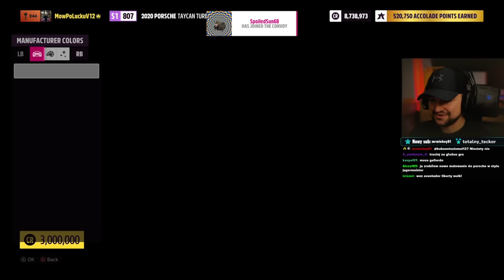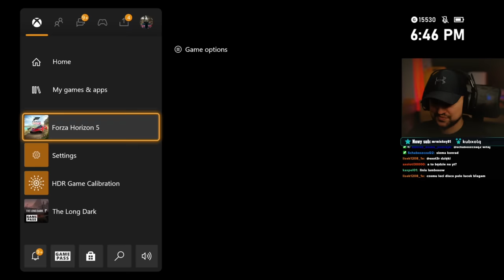Forza Horizon 5 - Spotkanie LAMBORGHINI [1%club]